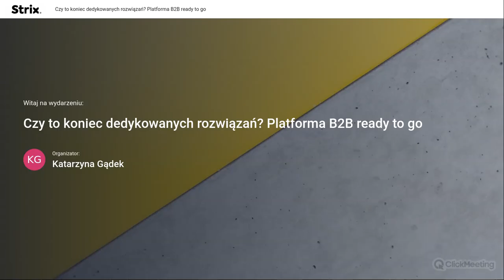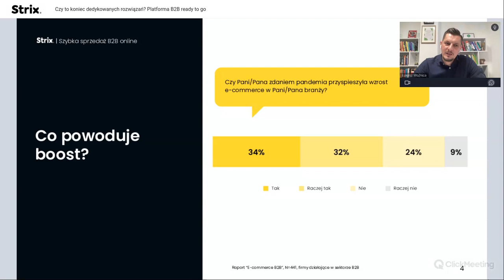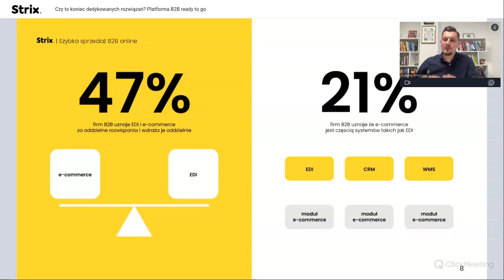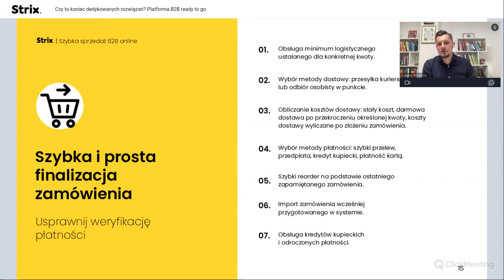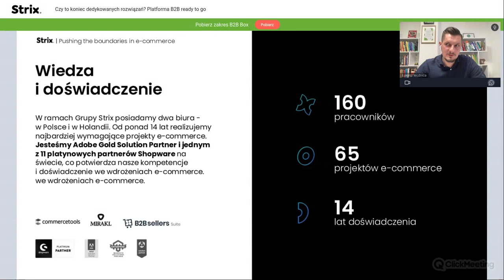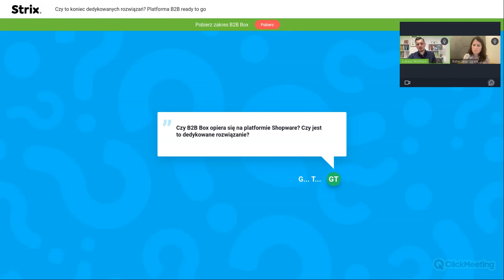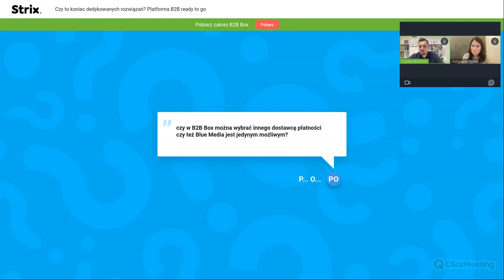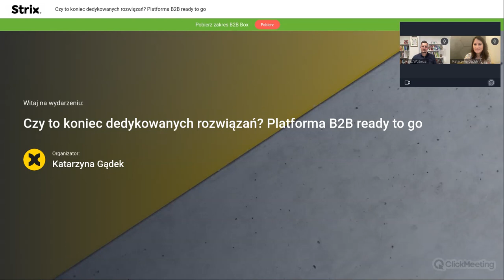[Webinar] Czy to koniec dedykowanych rozwiązań? Platforma B2B ready to go | Commerce Space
Prowadzisz hurtownie, jesteś producentem lub dystrybutorem i chcesz rozpocząć sprzedaż online, ale obawiasz się dużych kosztów i wielu miesięcy pracy? Mamy dla ciebie dobrą wiadomość - nagraliśmy webinar, dzięki któremu dowiesz się, jak wdrożyć w pełni funkcjonalną platformę e-commerce w zaledwie trzy miesiące! W czasie webinaru zdradziliśmy, jak dzięki B2B Box by Strix - naszemu autorskiemu rozwiązaniu dedykowanemu branży B2B - poszerzysz swoją bazę klientów, oszczędzisz czas i pieniądze oraz zyskasz przewagę konkurencyjną.

Z filmu dowiesz się:
✅ Co zyskasz uruchamiając platformę e-commerce B2B
✅ Jaka jest różnica między dedykowanymi rozwiązaniami a platformą ready-to-go
✅ Co zawiera B2B Box by Strix
✅ Jak zarządzać kontami klientów, stanami magazynowymi i informacją produktową w platformie B2B